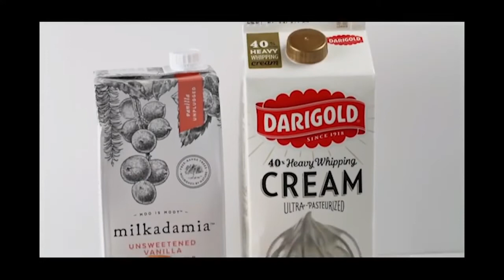How To Make Keto Eggnog in 10 Minutes | EASY STEPS!